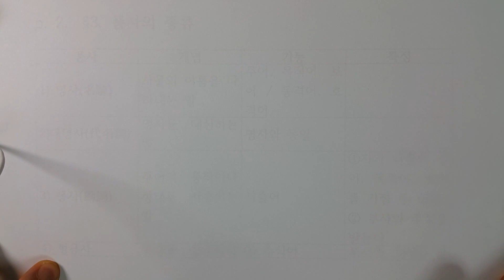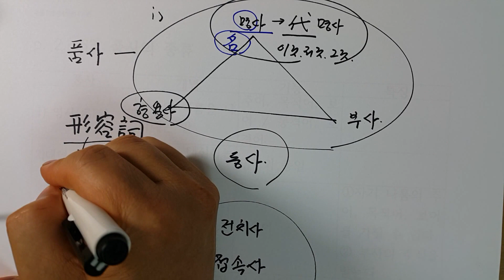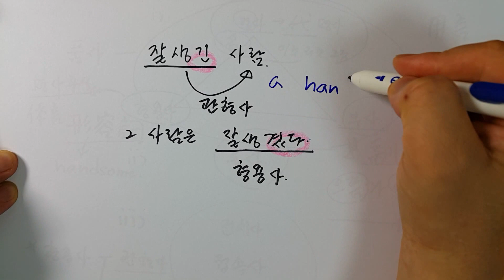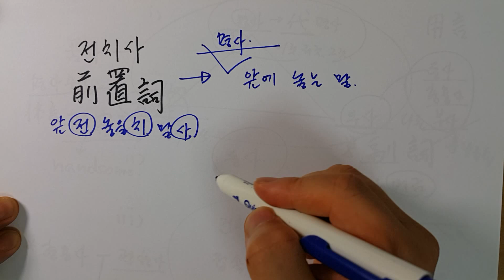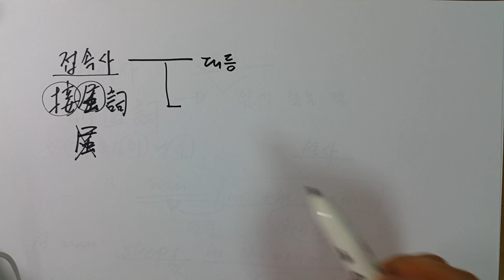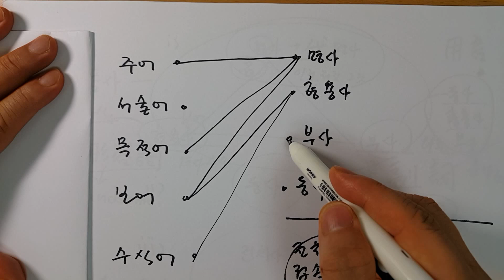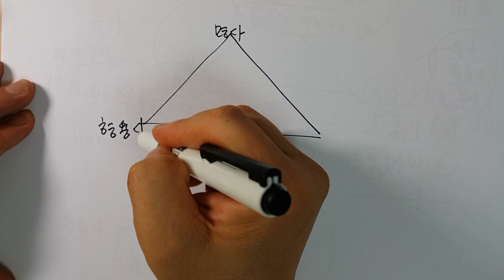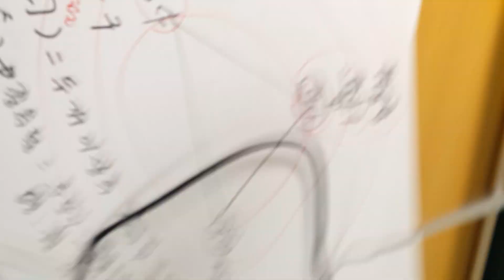기초영어구문론 6강 품사의 종류와 역활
영어포기자를  위한 노장석의 영어교실 , 시청자에게 새로운 희망을 선사합니다